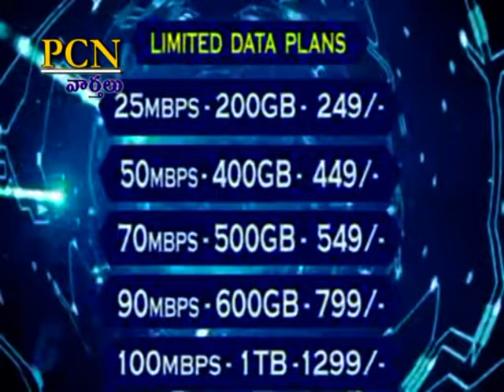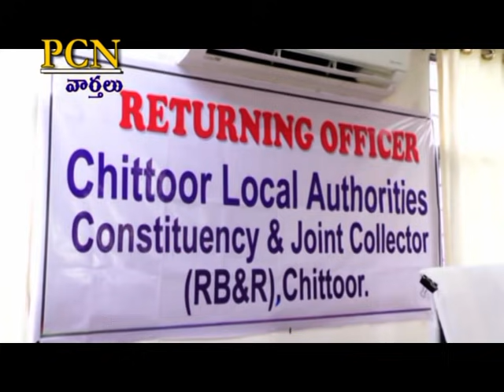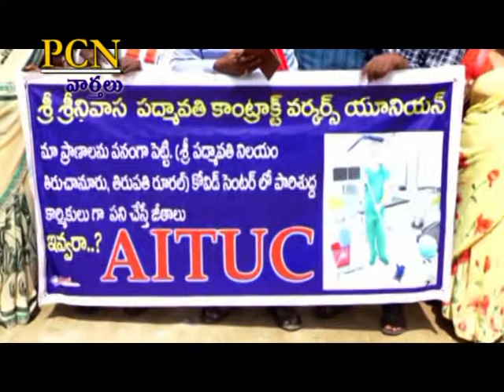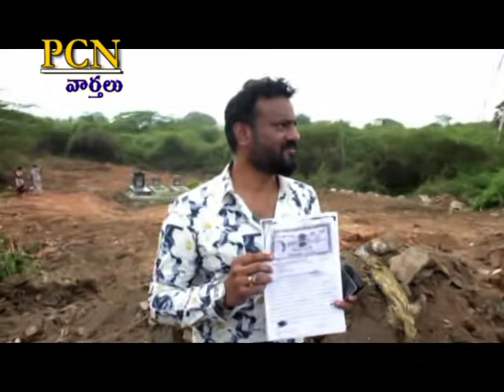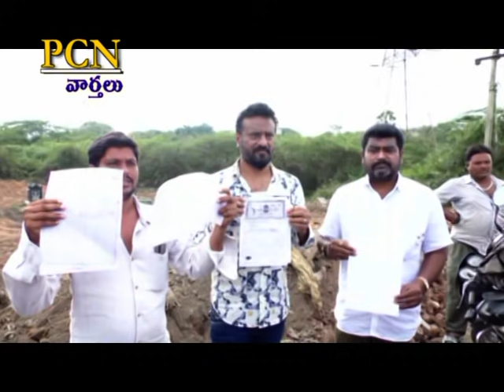PCN Chittoor News on 16.11.2021